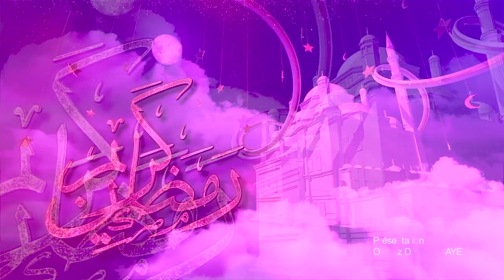Al Ikhsaan - Pr : Oustaz Dame Mbaye - 17 Juillet 2020